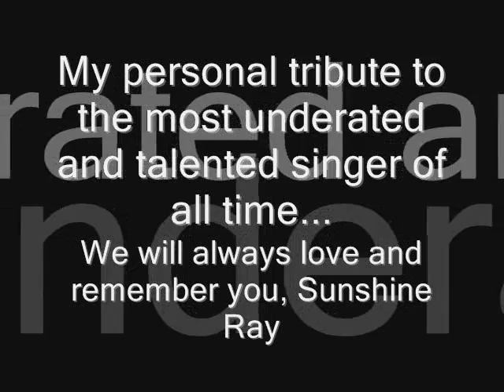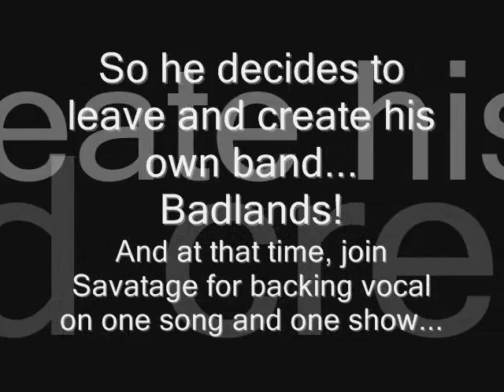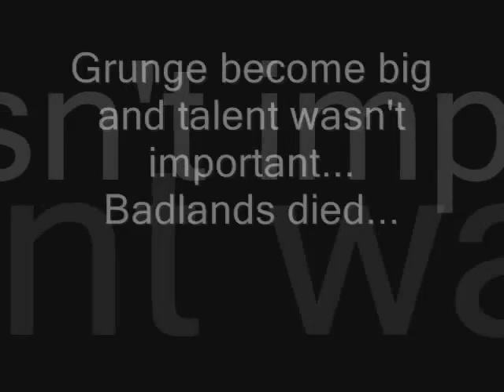My Tribute To Ray Gillen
My own Ray Gillen video tribute. Badlands Heaven's Train song with misc pics from diferent times and situations with Sunshine Ray. We all love you brother. Please comment and share with friends.